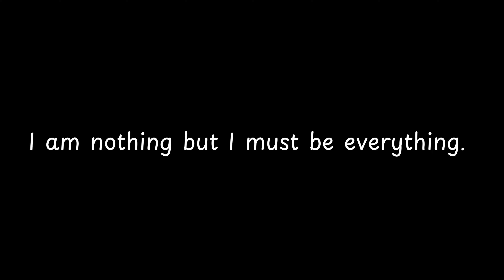I am nothing but I must